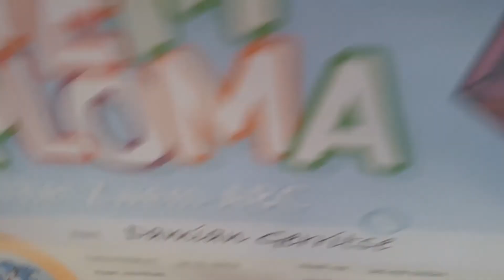Vlog #9 Afzwemmen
ja het is zover mijn afzwem video te zien als je heb gekeken laat dan 3 mensen aboneeren  als je dat hebt gedaan mag je voor een van mijn vlogs een titel bedenken en laat dat weten in de reacties als ze uit staan tag me dan op insta zo heet ik